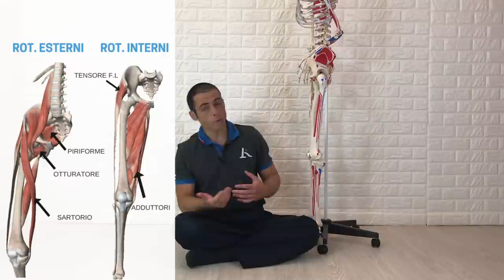Questi 2 muscoli possono risolvere la tua BORSITE TROCANTERICA!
Gli esercizi che illustro in questo video possono essere estremamente utili in caso di borsite trocanterica dell’anca, un problema infiammatorio molto comune.

La borsite trocanterica nasce spesso da uno squilibrio muscolare, il quale costringe ad un super lavoro dei muscoli stabilizzatori dell’anca.

Questo eccesso di lavoro dei muscoli stabilizzatori nel tempo crea infiammazioni delle strutture intorno all’articolazione, prima fra tutte la borsa trocanterica.

Stimolando nel modo opportuno i muscoli rotatori è possibile rimediare a questo squilibrio, con evidenti benefici in termini di riduzione dell’infiammazione e del dolore.

Se vuoi un piano di esercizi preciso, mirato e personalizzabile, consulta la mia guida “Soluzioni per l’anca”

AVVERTENZE: i consigli di questo video non si sostituiscono al parere del medico, che dovrebbe essere consultato prima di intraprendere qualsiasi azione riguardante la propria salute: ulteriori dettagli qui